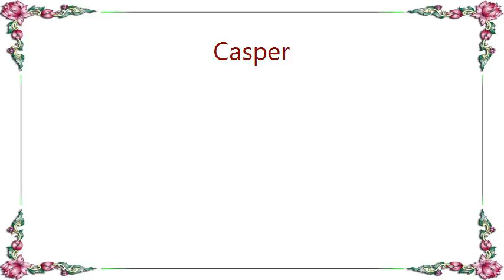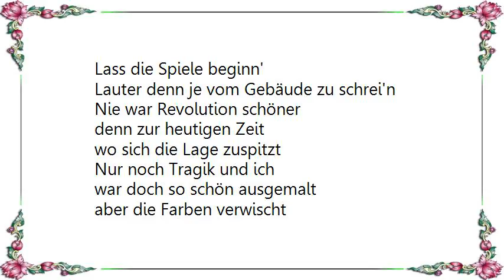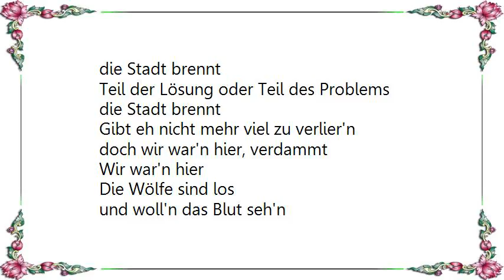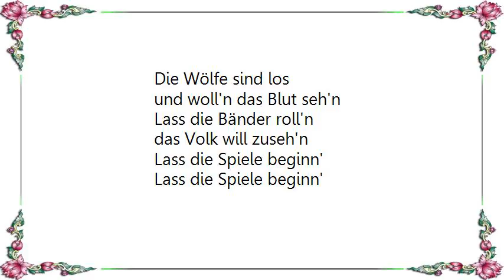Casper - Blut Sehen Die Vergessenen Pt. 2 Lyrics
[Lyrics Casper - Blut Sehen Die Vergessenen Pt. 2]
Kopfüber nach vorn
Schutt, Asche, Staub und Rauch
kaputt machen, um aufzubau'n
Jap, lauf hinaus
Lang lebe das Randgebiet
Idole zu Grabe getragen in der Fantasie
Sind die gebändigte Bestie
Wieder Stress ins Unendliche
Generation Gott ist tot
Die ständig vergessenen Kids
Piratsender, Stimmen im Wind
Sky is the limit
Wer weiß, wo der Himmel beginnt?

und es brennt
Im Zweifel für den Zweifel zu spät
die Stadt brennt
Teil der Lösung oder Teil des Problems
die Stadt brennt
Gibt eh nicht mehr viel zu verlier'n
doch wir war'n hier, verdammt
Wir war'n hier

Die Wölfe sind los
und woll'n das Blut seh'n
Lass die Bänder roll'n
das Volk will zuseh'n
Lass die Spiele beginn'

Lauter denn je vom Gebäude zu schrei'n
Nie war Revolution schöner
denn zur heutigen Zeit
wo sich die Lage zuspitzt
Nur noch Tragik und ich
war doch so schön ausgemalt
aber die Farben verwischt
Wo die Spiegelreflex deine Bibel ersetzt
mehr den eigenen Augen glauben
als dem Priester-Geschwätz
Deutschland - krank vor Zorn
Die Kinder haben komplett
den Verstand verlor'n

Und es brennt
die Stadt brennt
die Stadt brennt
Wir war'n hier